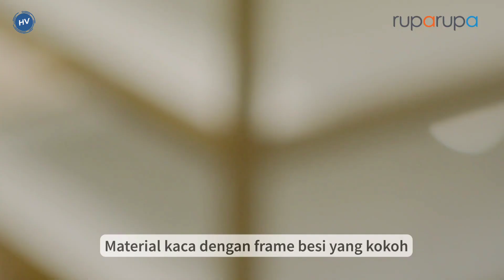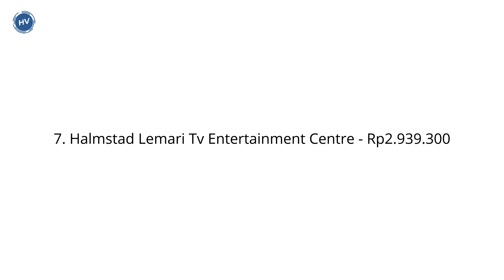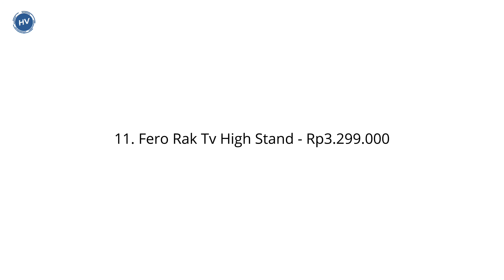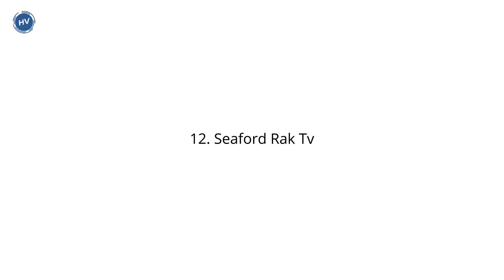10 Rekomendasi Rak TV atau Lemari TV Informa (2023)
00:33 Kimmy Rak Tv
01:23 Neo Nordika Rak Tv
01:58 Travis Rak Tv
02:38 Crossby Rak Tv
03:19 Alisma Rak Tv
04:07 Neo Sackville Lemari Tv Entertainment Centre
04:52 Halmstad Lemari Tv Entertainment Centre
05:55 Colmar Lemari Tv Entertainment Centre
07:07 Homey Rak Tv
07:52 Sutton Set Lemari Tv Large
08:56 Fero Rak Tv
09:35 Seaford Rak Tv

10 rekomendasi rak TV atau lemari TV di Informa

Saat membeli rak TV, ada hal-hal yang perlu kamu perhatikan. Selain sebagai tempat TV, rak TV juga dapat mempercantik ruangan serta dapat digunakan untuk menyimpan barang. Maka dari itu, penting untuk memilih rak TV yang bagus.

Ini dia 10 rekomendasi rak TV atau lemari TV di Informa untuk kamu. 🙏

rak tv minimalis, rak tv, rak tv gantung, rak tv minimalis dari kayu, rak tv dari baja ringan, rak tv dari kayu palet, rak tv dari kayu, rak tv plastik, rak tv besi, rak tv kayu